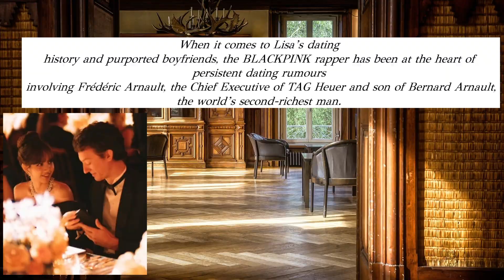Blackpink Lisa Dating History 2024| Blackpink Members Dating/Marriage 2024